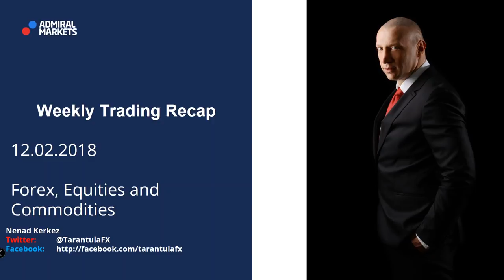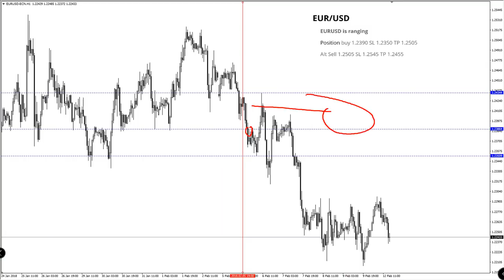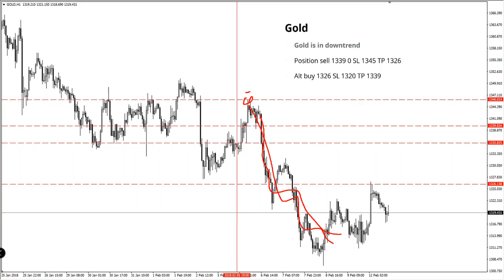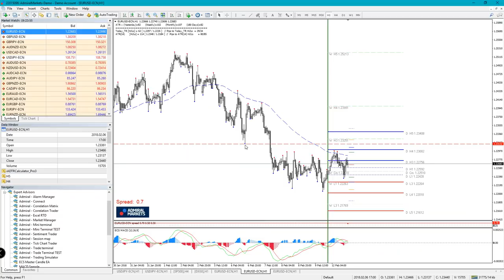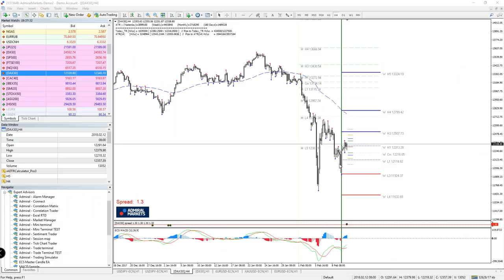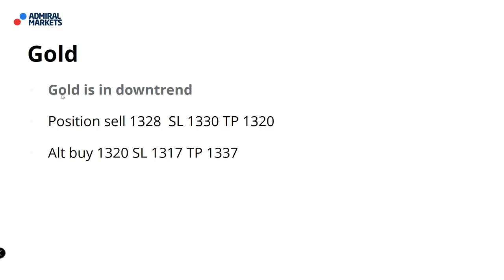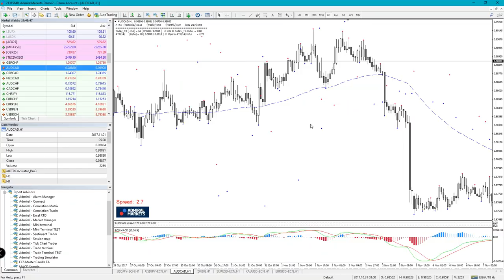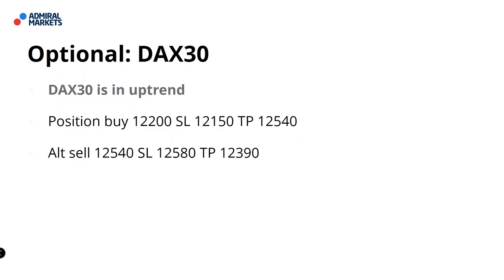Weekly Trading Recap Forex, Equities and Commodities (Feb 12, 2018)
Forex and CFD trading recap, where Nenad shows his trading ideas and setups that are valid from Monday to Wednesday. All potential results are checked too.